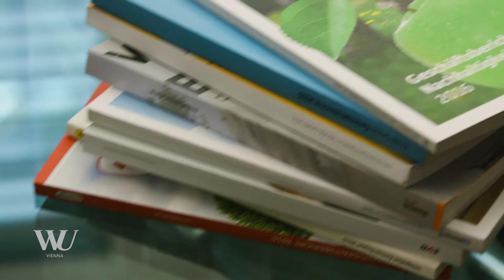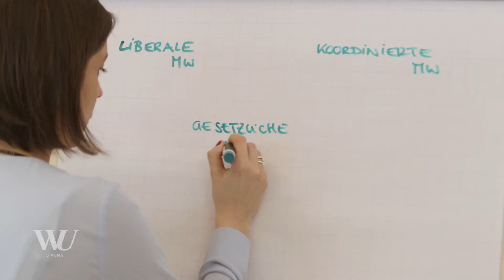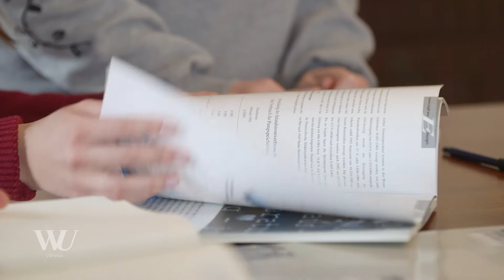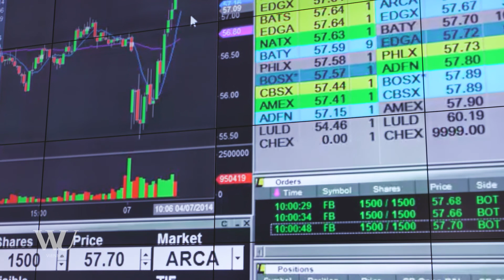Stéphanie Mittelbach-Hörmanseder - Researcher of the Month - April 2018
CSR-Berichte: Wie viel sagen sie wirklich aus?

Alleine 100 große Unternehmen veröffentlichen jährlich rund 25.000 Seiten Geschäfts- oder Jahresberichte. Neben zahlreichen quantitativen Information legen Unternehmen darin auch ihr Engagement im Bereich Corporate Social Responsibility offen. Die WU-Wissenschafterin Stéphanie Mittelbach-Hörmanseder zeigt in ihrer Forschung, warum sich die Unternehmensberichte gerade im Bereich CSR stark unterscheiden. Außerdem zeigen ihre Untersuchungen, dass die Inhalte der Berichte auch Auswirkungen auf den Unternehmenswert mit sich ziehen.